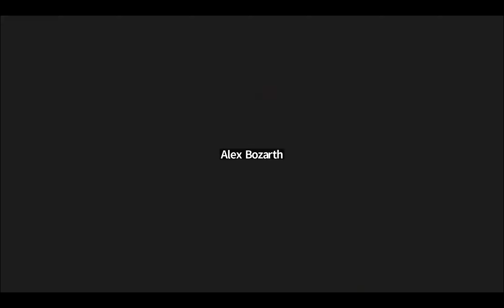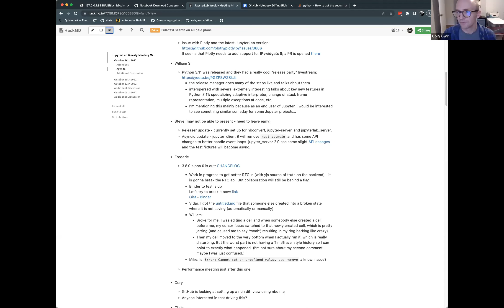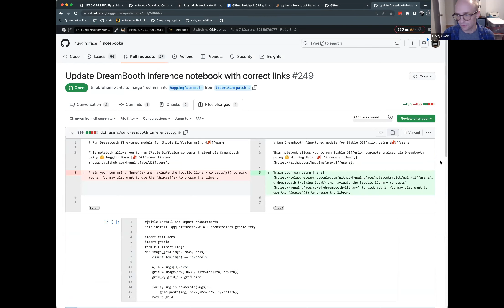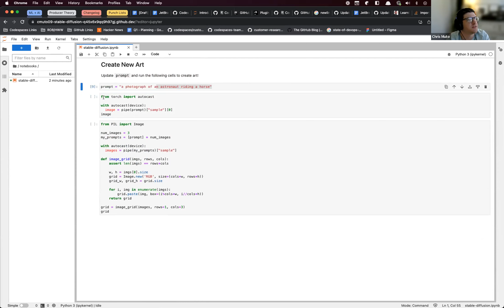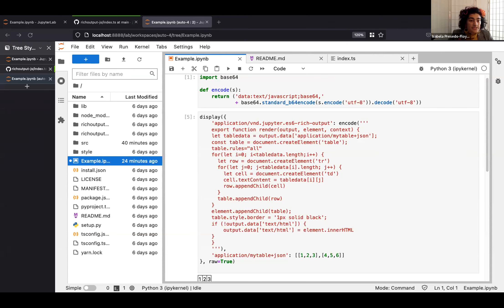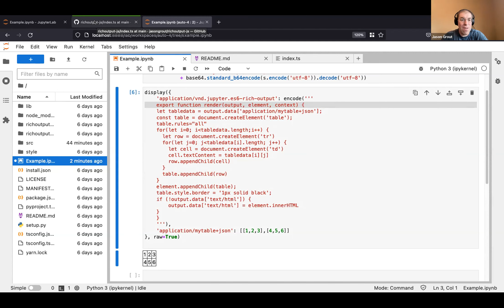JupyterLab Team Meeting - October 26, 2022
A meeting to share and discuss features, ideas, issues, and pull requests in JupyterLab and other Jupyter frontends. This meeting is open to anyone and everyone.